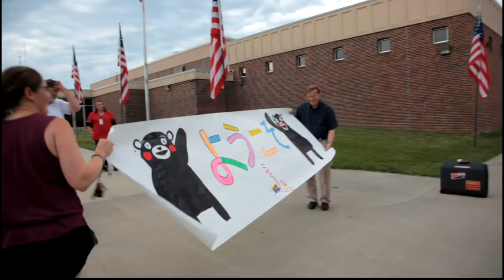Tamana Girls Arrive June 6, 2018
The Tamana Girls High School Band from Kumamoto, Japan arrived on June 6, 2018 for the 43rd Annual Glenn Miller Festival. They arrived on two different busses at two different times because of travel delays. This group of girls is always a huge hit at the annual Glenn Miller Festival. The concert will be held in the Clarinda High School gymnasium in Clarinda, Iowa the birthplace of bandleader Glenn Miller.

Camera: Canon EOS 5D Mark ii with a Rode stereo VideoMic Pro Microphone. Videography by Chris D. Gardner (kcbigbandjazz).